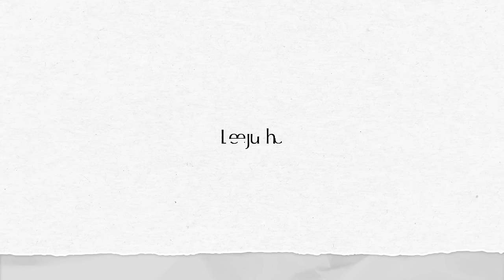호흡 척척 🐾 프로 집사의 하루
귀여운 몽이와 즐거웠던 촬영 😄